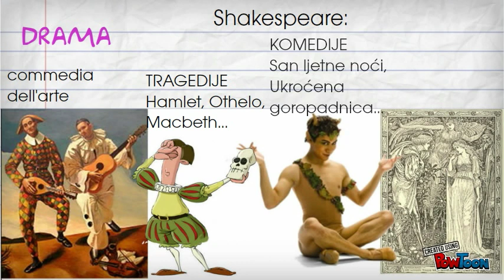Renesansna književnost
Sažetak o europskoj renesansnoj knjiženosti-- Created using PowToon -- Free sign up . Make your own animated videos and animated presentations for free.  PowToon is a free tool that allows you to develop cool animated clips and animated presentations for your website, office meeting, sales pitch, nonprofit fundraiser, product launch, video resume, or anything else you could use an animated explainer video. PowToon's animation templates help you create animated presentations and animated explainer videos from scratch.  Anyone can produce awesome animations quickly with PowToon, without the cost or hassle other professional animation services require.